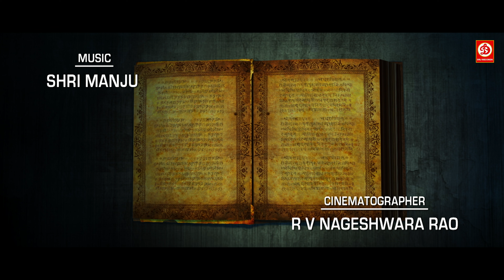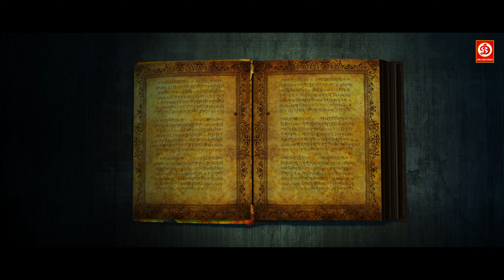Tejaswini Prakash (HD)- Blockbuster Full Hindi Dubbed Film | Telugu Love Story Movie | Goolihatti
Movie: Goolihatti
Starring: Pavan Surya, Tejaswini Prakash
Director: Shashank Raj
Banner: Arjun Enterprises
Producer: Kiran Kumar M G (Bhargav)
Label: DRJ Records